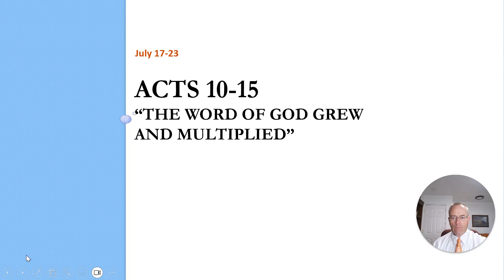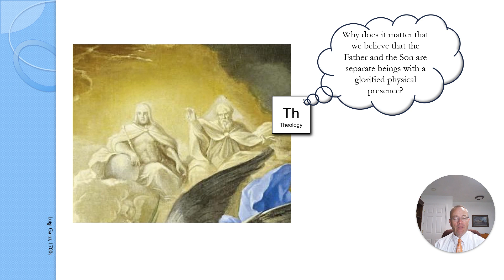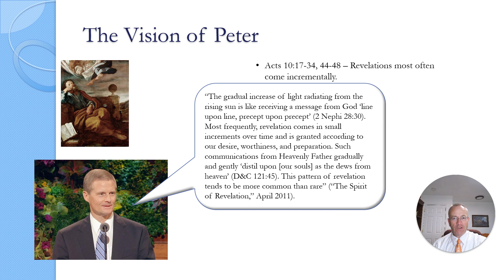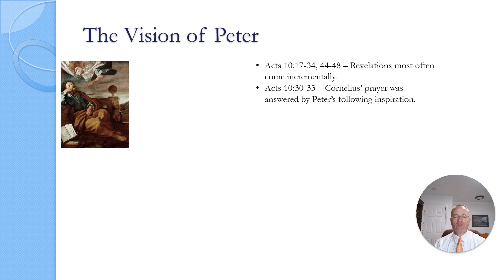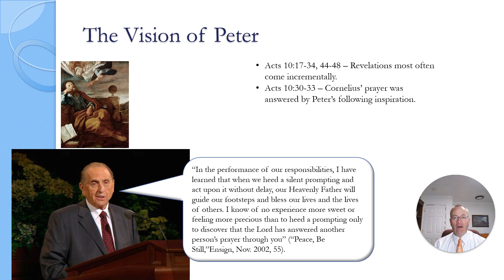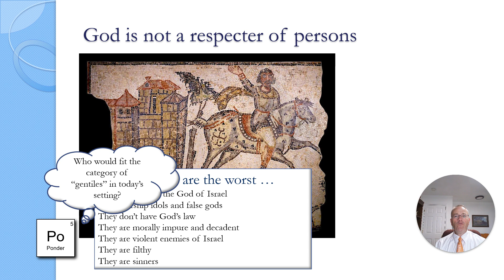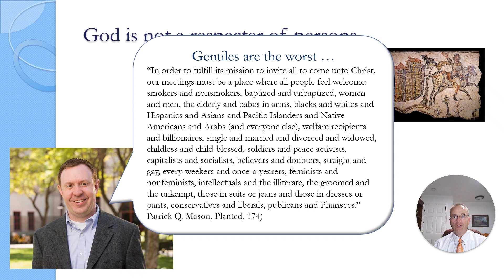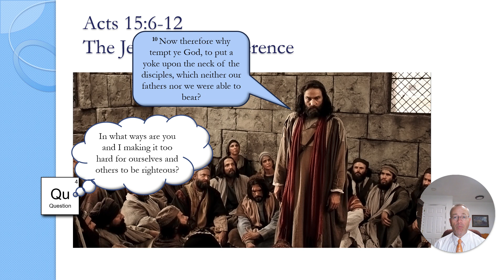30 Acts 10-15 The Word of God Grew and Multiplied